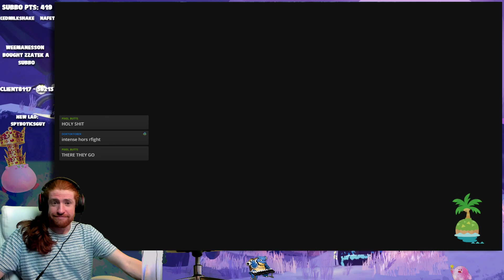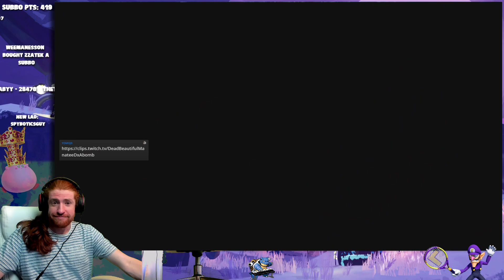destroying the capitalists cont